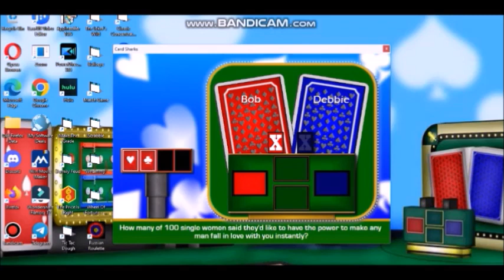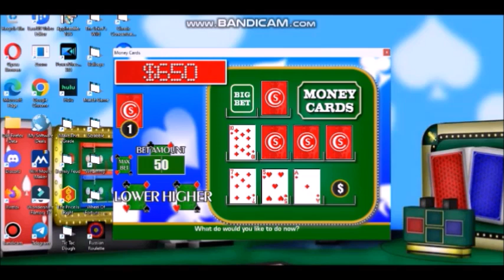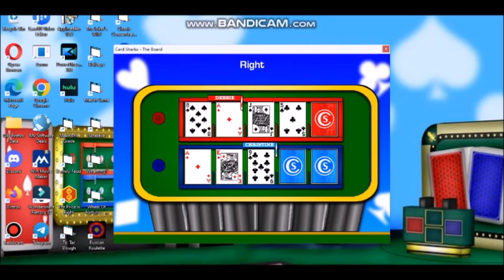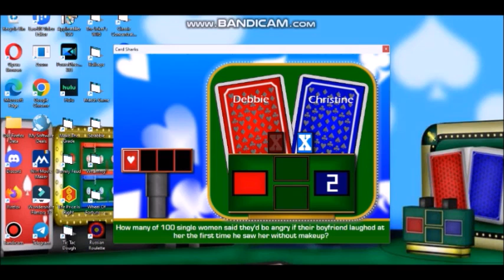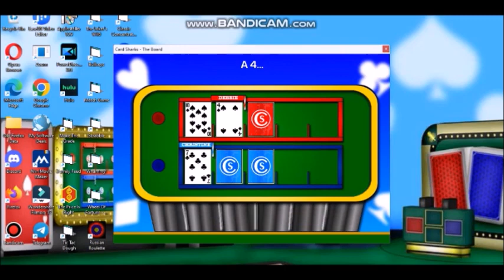Card Sharks Syndication Bigjon's Season 1 Ep 1 SERIES PREMIERE! (February 12, 2024)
Card Sharks Night Time Syndication Bigjon's Tonight Bob Faceoff Debbie and Christine Who Money Cards Win $32,000 cash turn of a single playing card. Find out. took a BITE out the classic Card Sharks This contestant is showing some TEETH! Betting it all every hand! Will that risk come back to bite him? A SHARK BITE Card Attack!